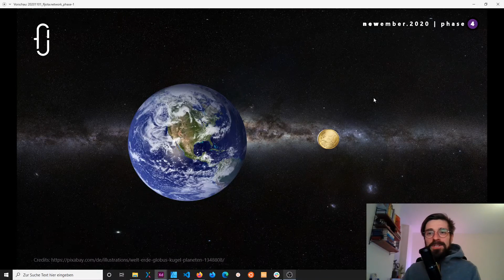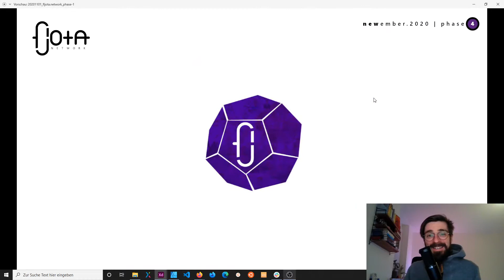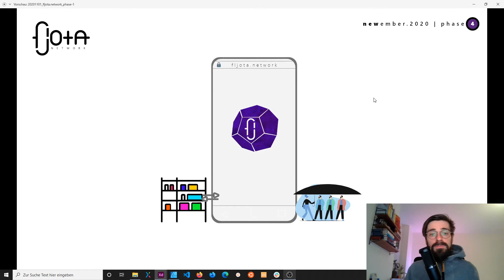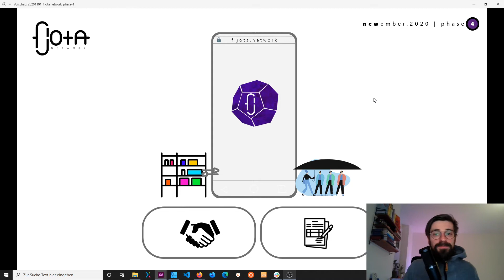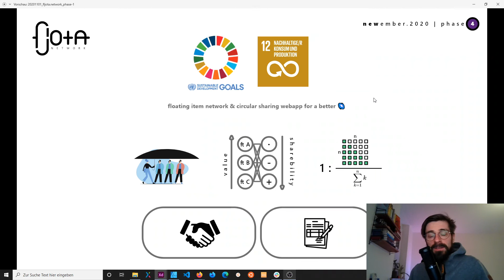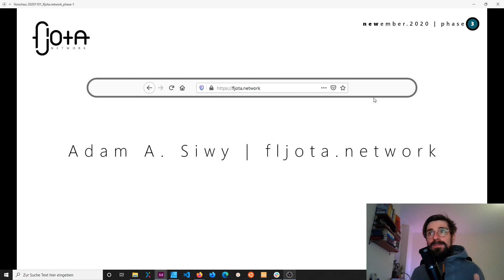Die Vision hinter dem fljota.network und wie wir die Welt ein Stück besser machen phase 4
In dem sechsten Video kommt eine Visionssicht auf das fljota.network mit knallbunten Folien und einem aufgedrehtem One-Take, um alles vorher gesagte in 5 Minuten zu komprimieren.

Mission Statement

stell dir eine Welt vor, in der sich nicht alles um Geld dreht.
stell dir einen Kontinent vor, auf dem alle Ressourchen ausgewogen verteilt sind, dort wo sie gebraucht werden
stell dir ein Land vor, in dem alle Menschen genug haben, um mit jedem zu teilen
stell dir eine Stadt vor, in der alle Bürger jederzeit auf alles zugreifen können, ohne es besitzen zu müssen
stell dir eine Wohnung oder ein Haus vor, deren Einrichtung sich dem Bewohnern in jeder Lebensphase anpasst.
stell dir eine Gemeinschaft vor, in der Status und Besitz weniger bedeutet als Beitrag, Ausgewogenheit und Zugänglichkeit.
stell dir einen Gegenstand vor, der immer am richtigen Einsatzort bereitsteht und genutzt wird, wenn er gebraucht wird.

Das schafft das fljota.network und wagt den waghalsigen Versuch durch Teilen und Weiterverteilen unsere Welt ein Stückchen besser zu machen.

VISION ENGLISH

the project's mission is to declutter sharing, resharing and co-using opportunities. all things on our planet have their purpose, let's call them items. nobody should store unused items in expensive storage containers, when somebody's else would activly use them! Due to overproduction, overconsumpditon and the capitalistic way of buying things, there was no economic solution for commons plattforms and ideas. Now with the concept of sustaniable zeroline and decentralized technology, things will change and sharing items will be as easy as your next social post.